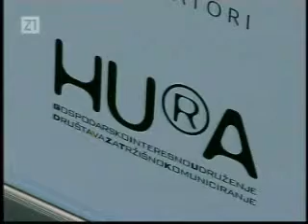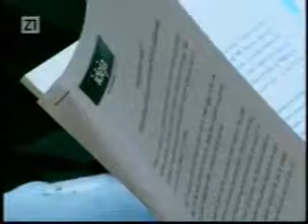21.02.2012. Z1 Vijesti: IdejaX